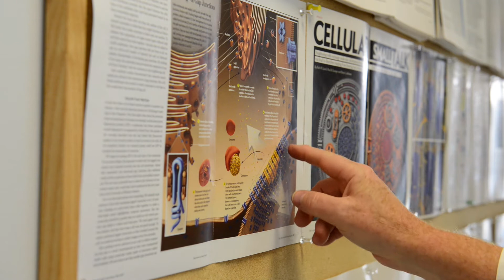Profiles of Excellence : Dale Laird, PhD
Dale Laird, PhD, explains the role of gap junctions in disease and how his lab at Western University's Schulich School of Medicine & Dentistry is trying to understand this function in order to inform treatment.